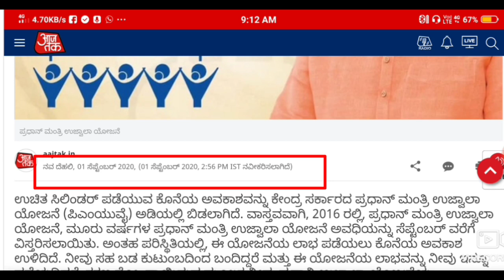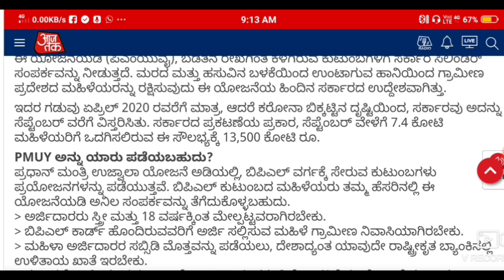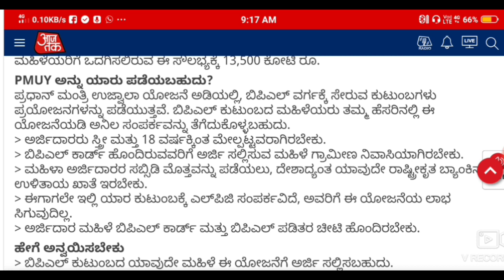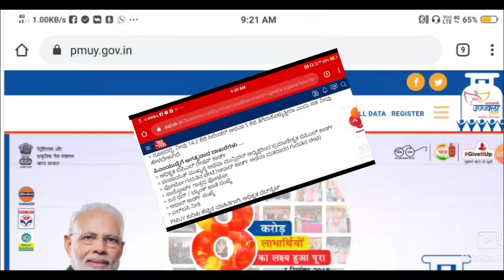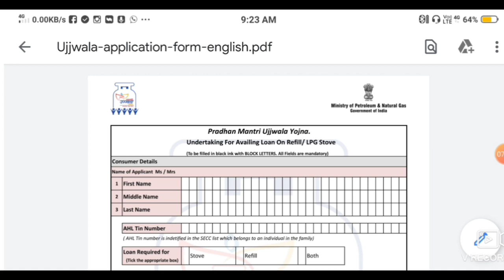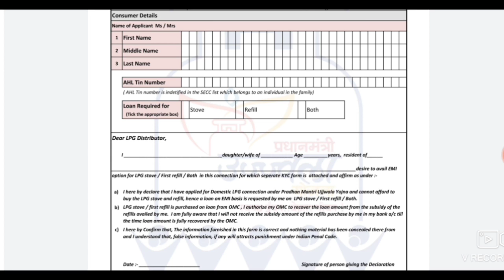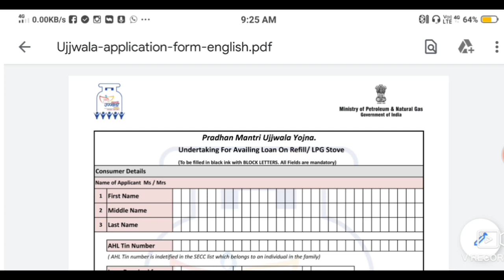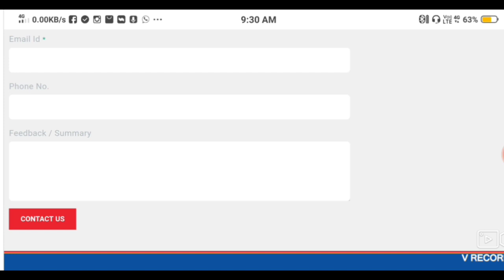ಪ್ರಧಾನ್ ಮಂತ್ರಿ ಉಜ್ವಾಲಾ ಯೋಜನೆ | ಉಚಿತ ಗ್ಯಾಸ್ ಸಿಲೆಂಡರ್ ಪಡೆಯಲು ಕೊನೆಯ ಅವಕಾಶ, ಹೇಗೆ ಪಡೆಯುವುದು ಎಂದು ತಿಳಿಯಿರಿ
ಈ ವಿಡಿಯೋದಲ್ಲಿ ಪ್ರಧಾನ್ ಮಂತ್ರಿ ಉಜ್ವಾಲಾ ಯೋಜನೆಯಲ್ಲಿ ಉಚಿತವಾದ ಗ್ಯಾಸ್ ಸಿಲೆಂಡರ್ ಪಡೆಯೋದಕ್ಕೆ ಸರ್ಕಾರ ಕೊನೆಯ ಅವಕಾಶ ನೀಡಲಾಗಿದೆ, ಈ ಯೋಜನೆಗೆ ಯಾವರೀತಿ ಅರ್ಜಿ ಸಲ್ಲಿಸುವುದು ಎಂದು ತಿಳಿಸಲಾಗಿದೆ.

GEAR USED:
1. Mic
2. DRL-18H Ring Light
3. Tripod
4. High Quality Green Screen
5. Wallpaper

More:-

                                                           ವಂದೇ  ಮಾತರಂ ".